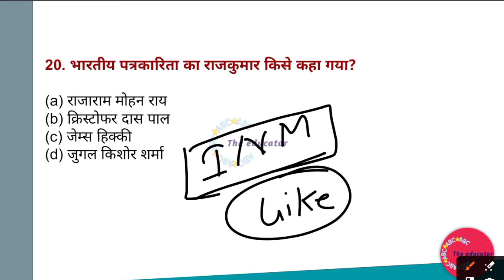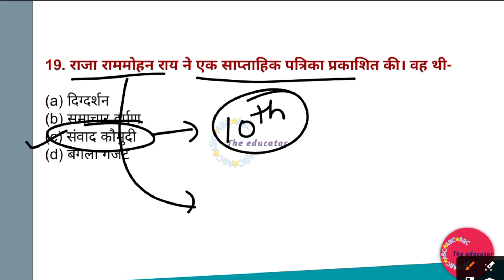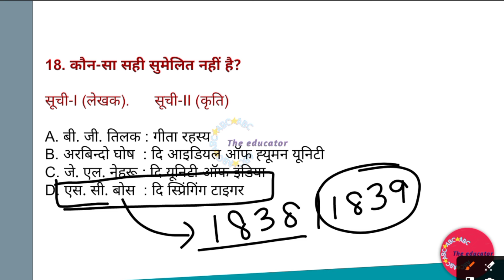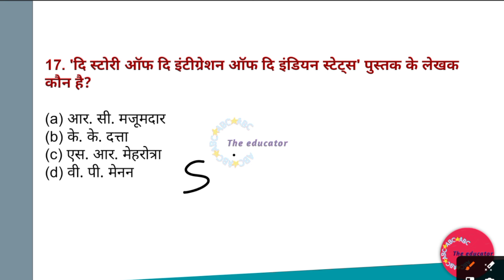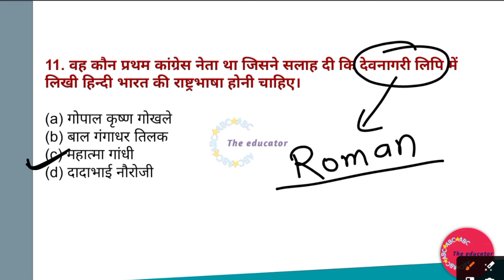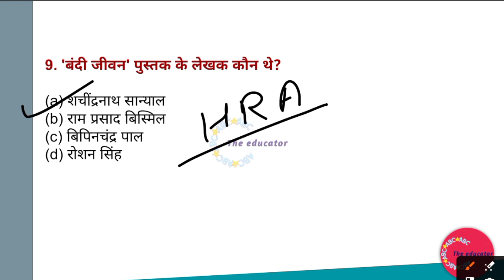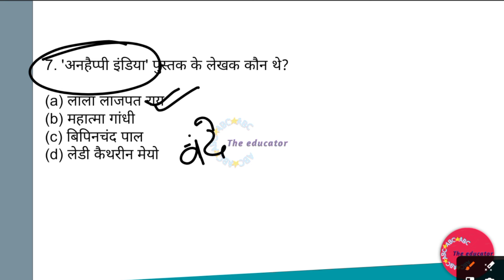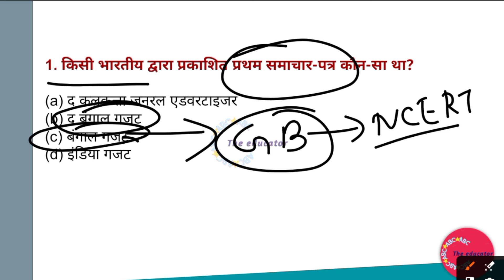BPSC TRE 3.0 MARATHON | बिहार शिक्षक भर्ती 3.0 | भारतीय राष्ट्रीय आंदोलन 2024 BY MITHUN SINGH